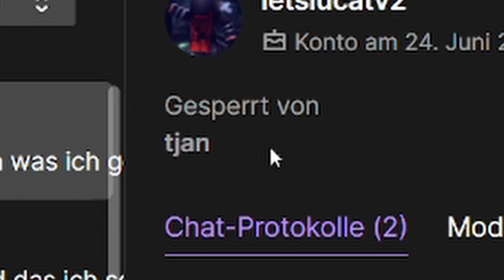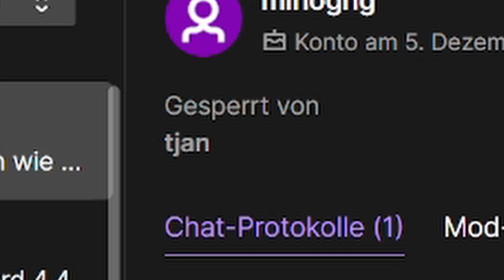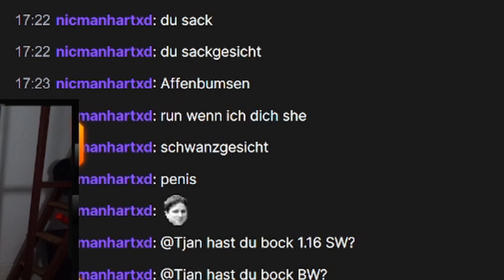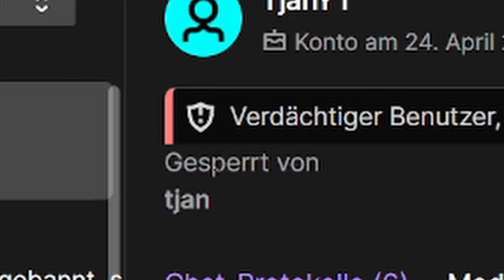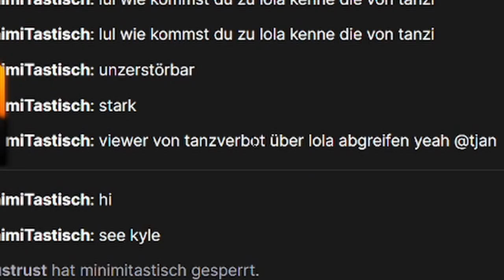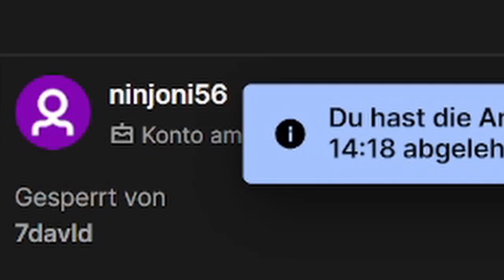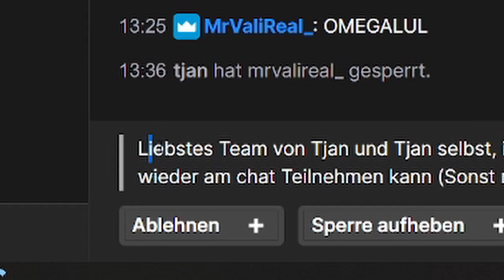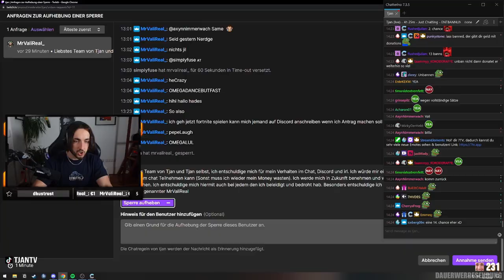Eure ENTBANNUNGSANTRÄGE machen mich fertig... 😡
↪ Wir haben mal wieder Entbannungsanträge auf Twitch bearbeitet. Von frech bis absolut asozial war alles dabei. Manche wurden entbannt und manche mussten weiter mit den Konsequenzen leben. Twitch chat hat wieder neue Chatter bekommen... und am Ende wurde ein bei mir bekannter Twitch User entbannt. Viel Spaß!